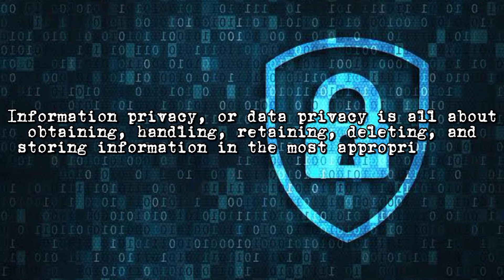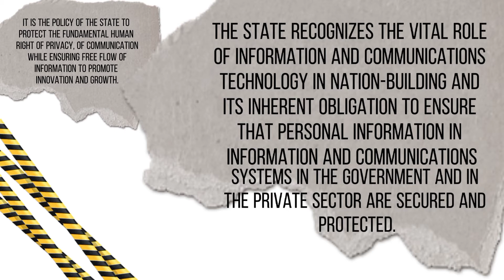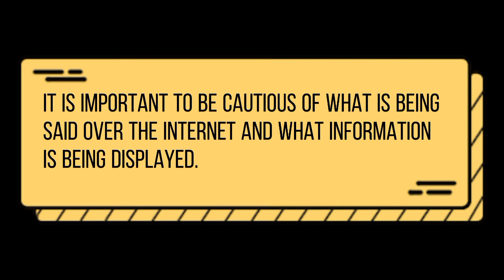Importance of Information Control